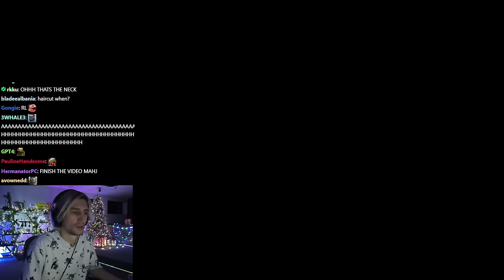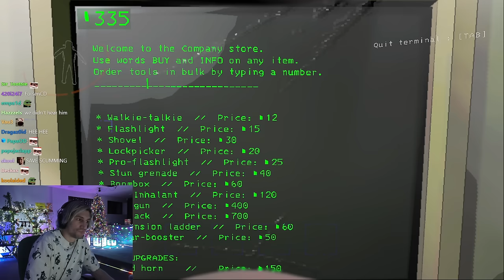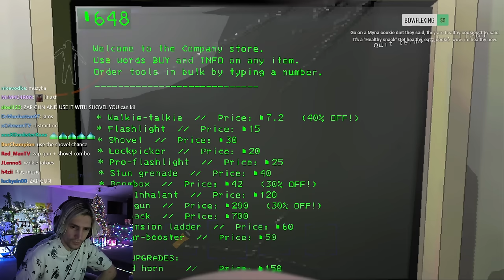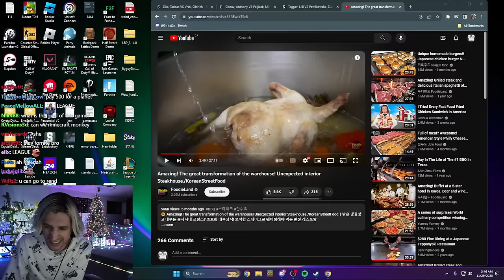XQC PLAYS LETHAL COMPANY! ft. Jesse (Part 11)